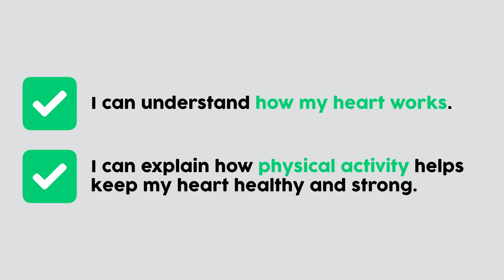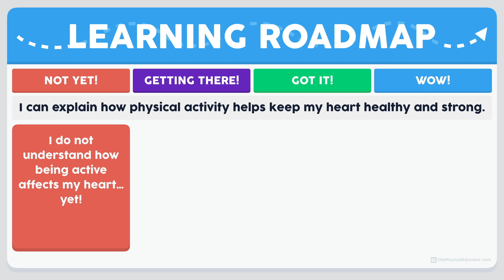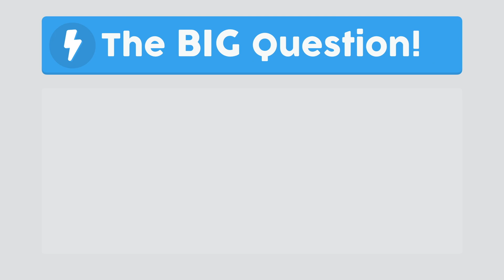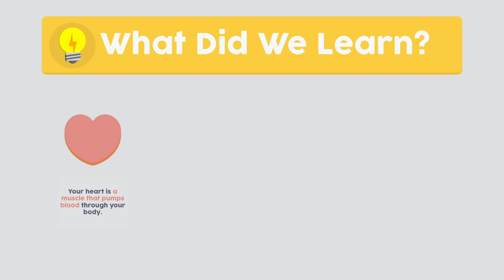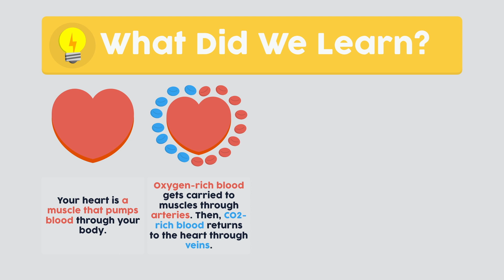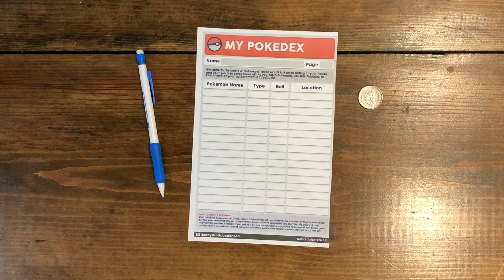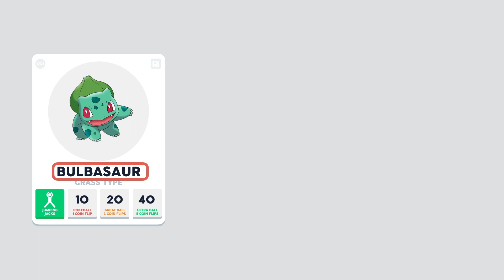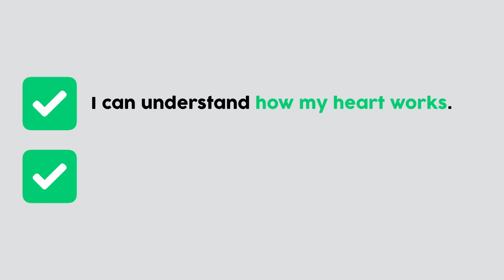Active Adventures: Pokemon Fitness Hunt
Do you know how your heart works? ❤️

🎬 Video Links

Follow along with this online physical education lesson that will help you:
1️⃣ Understand how your heart works.
2️⃣ Explain how physical activity can help you keep your heart healthy and strong.

This online physical education lesson was designed to meet the following SHAPE America Grade-Level Outcomes for K-12 Physical Education:
🎯 Identifies the heart as a muscle that grows stronger with exercise, play, and physical activity. (S3.E3.1)
🎯 Identifies physical activity as a component of good health. (S5.E1.1)

Connect with ThePhysicalEducator.com!